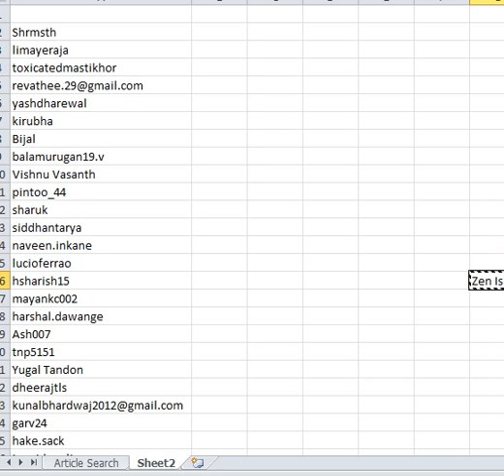Zen Is Your Eyes - Weekly Winner of Lolliflash (29th Sept. 17:01pm- 7th Oct. 17:00pm)